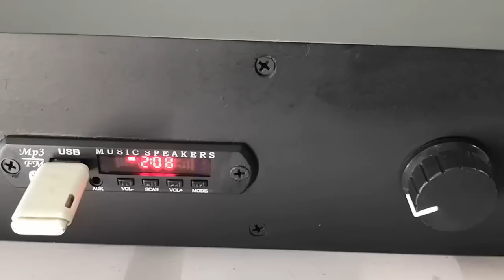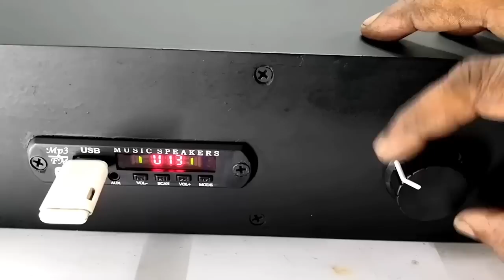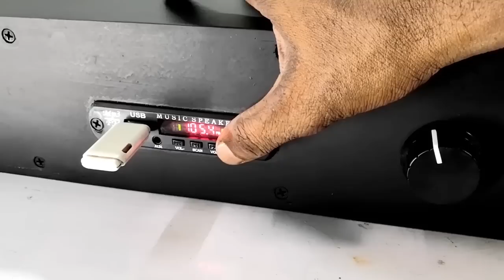പഴയ tv സ്പീക്കറുകൾ കൊണ്ട് ഒരു soundbar ഉണ്ടാക്കി | Low cost and high efficient Bluetooth Sound bar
Soundbar Making using old crt Tv speakers and tweeters. Soundbar D I Y. Low cost and high efficient bluetooth sound bar made from scrap.

1 - Low cost Soundbar - Low cost and high efficient Bluetooth Sound bar

PARTS YOU MAY BE INTERESTED IN BUYING
Bluetooth panel-
This product is not in stock.
Available type

Audio Amplifier Board Stereo Class D 30W HW-404

10K Rotary Encoder 5 Pin

0:00 Soundbar DIY Using Old Speakers
0:57 Wood Work & Design
1:40 Marking Speaker Placements
2:14 Cutting Tips
2:39 How to Start the built
2:23 Speaker placing
4:08 Wooden pieces fixing
5:00 Fitting accessories
5:30 Amplifier board
5:53 Speaker connections
6:09 Wiring everything
7:00 Partitioning
7:53 Front Panel Fixing
8:39 Speakers Fixed
9:02 Encoder volume control connecting
9:24 Tweeter Connection
10:11 Finishing work
10:30 Fix Air Seal
11:17 Painting
11:38 Screwing Front Baffle
11:58 Checking With Music
13:11 With 32 inch TV

Alienz electronics
Alienz audio and video sales and service
alienz audio